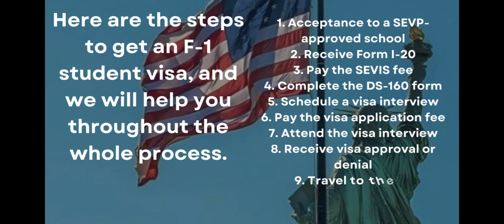F1 Student Visa: CPT-OPT-STEM Program - Windsor University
Welcome to Your Ultimate Guide for International Students! 🌍📚

Are you an international graduate student looking to study, travel, work, and become financially stable despite school costs? You've come to the right place! Our channel is dedicated to helping you navigate the complexities of the F1 Student Visa: Curricular Practical Training (CPT) - Optional Practical Training (OPT) - Science, Technology, Engineering, and Mathematics (STEM) Program.
We provide in-depth insights and practical tips on making the most of your educational journey in the United States.

What We Offer:

📚 Hybrid Degrees for International Students:
Our STEM programs allow you to legally work in your field of study and obtain a Social Security Number (SSN). Explore our range of hybrid degrees, including:

Bachelor’s Degrees: Bachelor of Science in Information Systems
Master’s Degrees:
Master of Business Administration (MBA)
Master of Science in Business Analytics
Master of Science in Engineering Management (MSEM)
Master of Science in Information Studies (MSIS)
Master of Science in Healthcare Informatics
Doctorate Degrees: Doctorate in Information Technology
💼 Understanding F1 Student Visa, CPT, OPT, and STEM:
Learn about the benefits and privileges of each program and how they can help you enter the job market and gain valuable experience. We cover topics such as:

F1 Student Visa and CPT
What is the SSN?
What is the OPT?
What is STEM?
Work Permits and the OPT
H1B Visa
🎓 MBA Program in Detail:
Discover why the MBA is the most demanded program in the world. Our MBA program focuses on business, finance, and management, offering a flexible, hybrid format with optional accelerated one-year completion.

📈 Course Structure and Tuition Fees:

30 Credit Hours with detailed core and elective courses
Flexible learning with minimal face-to-face instruction
Tuition fee breakdown and investment details
📝 Admission Process:
A step-by-step guide to applying for our programs, including required documents, English proficiency tests, and application fees.

🌐 Live Anywhere, Study Everywhere:
Our hybrid programs are available with face-to-face instruction in Detroit, Michigan; Phoenix, Arizona; and Reston, Virginia. Live in any state while pursuing your degree!

Subscribe to our channel for the latest updates, expert advice, and comprehensive guides to help you succeed as an international student in the U.S. Don't miss out on valuable content designed to support your academic and professional journey.